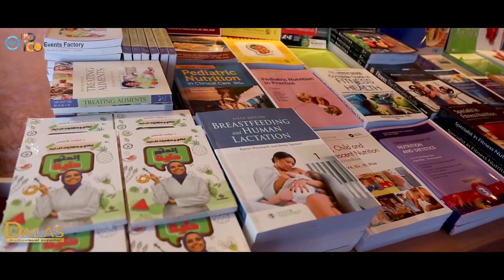Promo he 10th Annual Scientific Conference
Promo
The 10th Annual Scientific Conference of The Egyptian Arabic Society for Healthy and Therapeutic Nutrition ’EASHTN’

October, 2021

Organized by
PCO